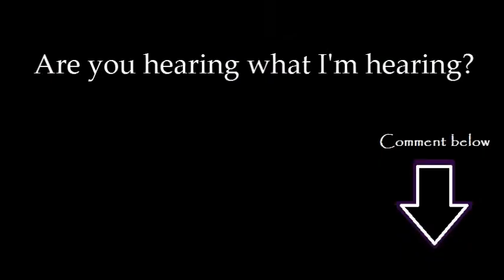EVP caught while reviewing evidence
Is this saying "I don't care to" or "I will kill you"? What do you think?

I caught this while I was reviewing evidence from another case...